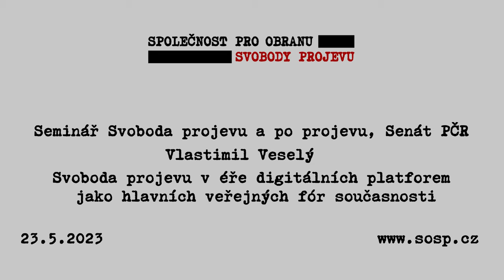Vlastimil Veselý na semináři "O svobodě projevu a po projevu" v Senátu PČR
Svoboda projevu v éře digitálních platforem jako hlavních veřejných fór současnosti. Seminář se konal 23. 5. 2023 pod záštitou senátorky Daniely Kovářové.